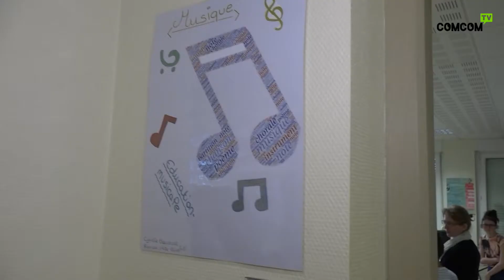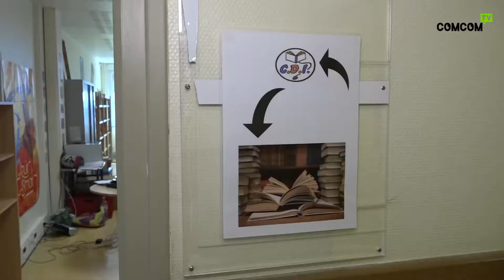Portes Ouvertes du collège / Migennes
Les futures 6èmes et leurs parents sont venus découvrir le collège public Jacques Prévert de Migennes lors des portes ouvertes le samedi 26 mai. Ces derniers ont eu une matinée pour se consacrer à des ateliers divers et variés notamment un jeu de pistes élaboré par une classe de 4ème.
De plus, une toute nouvelle section sportive fera son apparition dès la rentrée prochaine. Les jeunes des catégories U13 et U15, passionnés par le ballon à rebond, le basket-ball, auront la chance d’intégrer ce tout nouvel atelier, à noter que c’est une première dans l’Yonne pour un collège public.